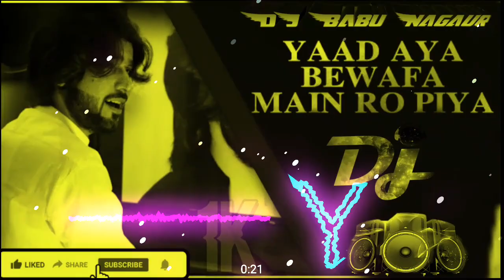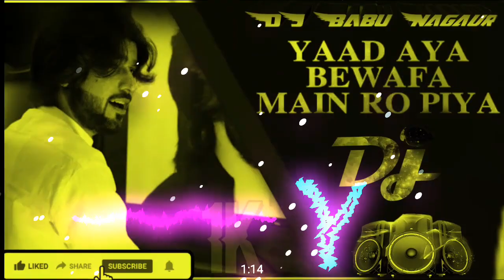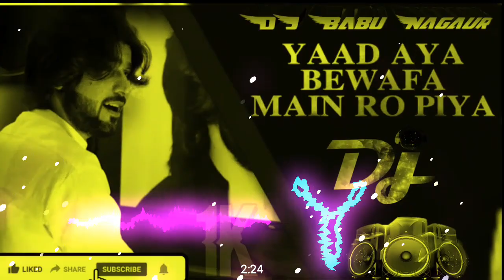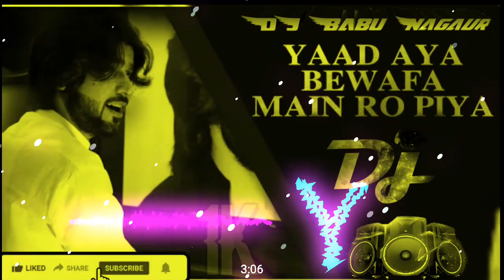YAAD AYA BEWAFA MAIN RO PIYA DJ REMIX SONG 💔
Presenting Dj Babu Nagaur New Song Emotional
Tags 📍

rokhri production,shafaullah rokhri singer,new,song,yaad aya,yaad aya bewafa,yaad aya bewafa main ro piya,yaad aya bewafa main ro piya zeeshan rokhri,zeeshan rokhri,main ro piya,main ro piya zeeshan rokhri,asaan zakhmi juda ho gaye,full song,saraiki video song,jaden pakhiyan da koi jora,yaad aya bewafa main ro piya zeeshan rokhri (official video) out now,bewafa,dua,zeeshan rokhri new songs 2019,mahi,zeeshan rokhri song,shaheen studio